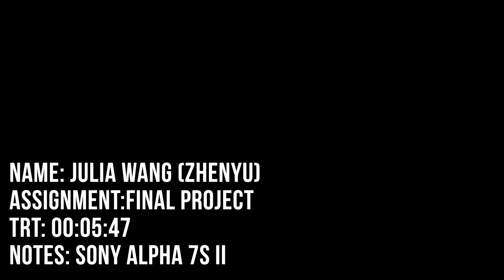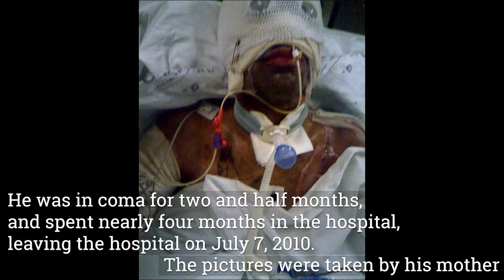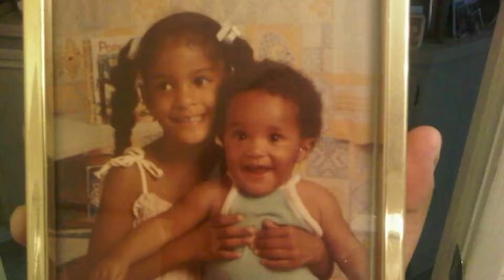Final Julia Wang- One arm boxer